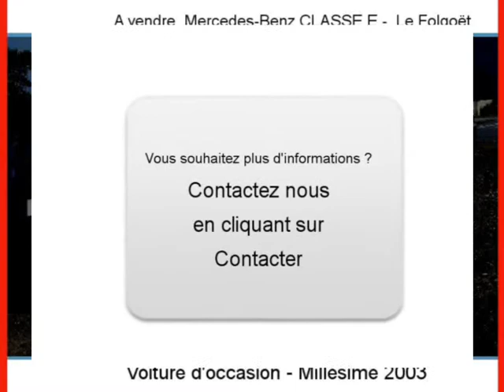Achat Vente une Mercedes-Benz CLASSE E Le Folgoët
A vendre à  Le Folgoët  Occasion automobile Mercedes-Benz CLASSE E de 141260 Km.
automobile occasion Autoenvideo : Achat Vente une Mercedes-Benz CLASSE E  Le Folgoët  Finistère